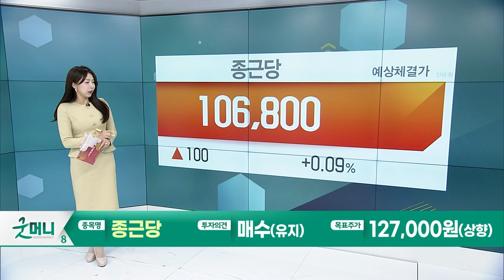유한양행... 24년 실적 기저효과와 데이터 발표 기대 / 종근당... 계약금 반영으로 4분기 호실적 전망_Today 증권사 리포트 (20240122)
유한양행(000100): 24년 실적 기저효과와 데이터 발표 기대
- 4Q23 매출액 4,579억원, 영업이익 46억원
- 올해 실적, 데이터 발표, L/O 등 모멘텀 풍부

종근당(185750): 계약금 반영으로 4분기 호실적 전망
- 4Q23 매출액 5,094억원, 영업이익 1,256억원
- 케이캡의 매출 공백을 메울 한 수 필요